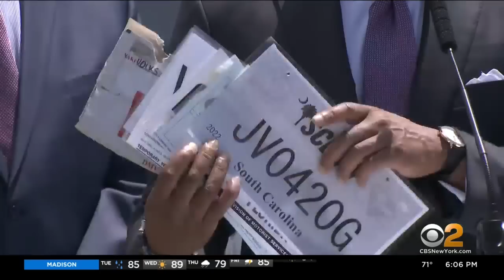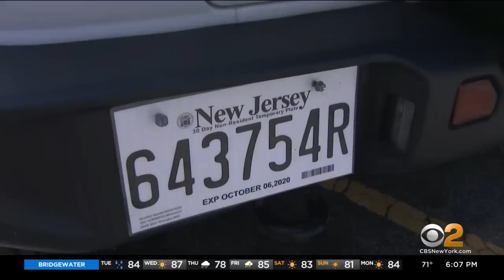Mayor Adams orders police to crack down on cars with fake plates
Mayor Eric Adams is opening up a new front in the war on crime, ordering police to seize cars with illegal paper license plates and arrest the drivers. He says the drivers are often up to no good, using the cars to commit violent acts. CBS2 political reporter Marcia Kramer has details.